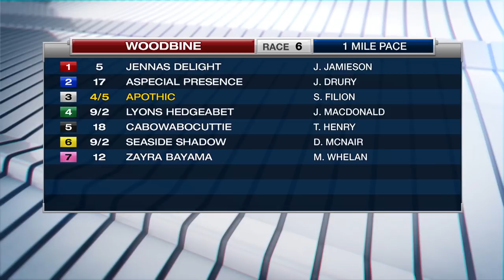Woodbine, Sbred, April 5, 2018 Race 6